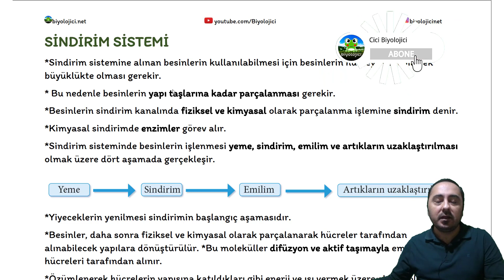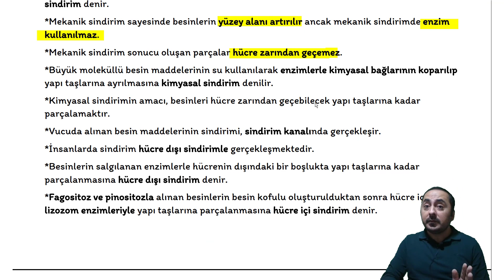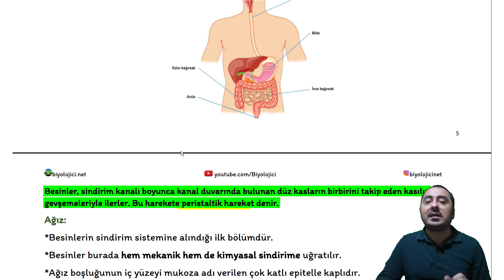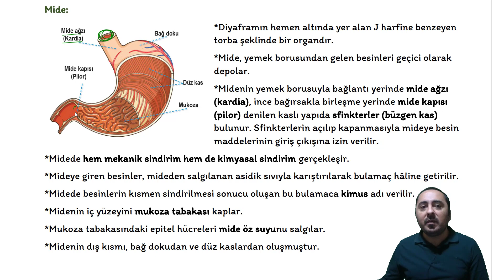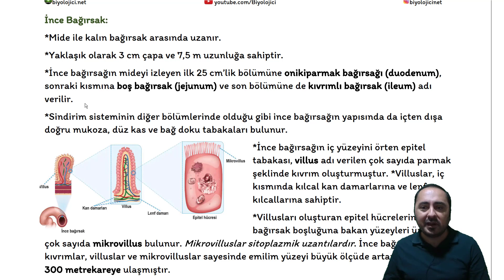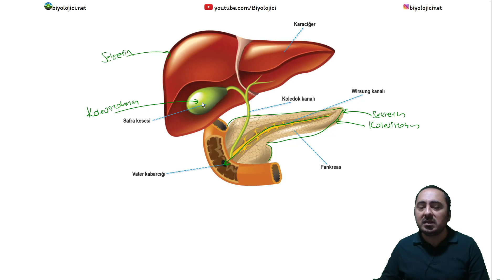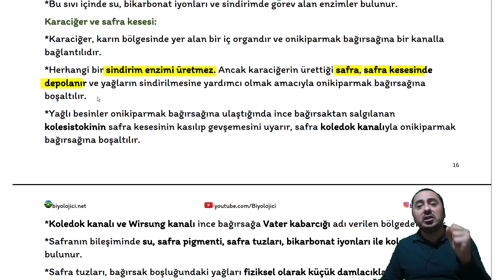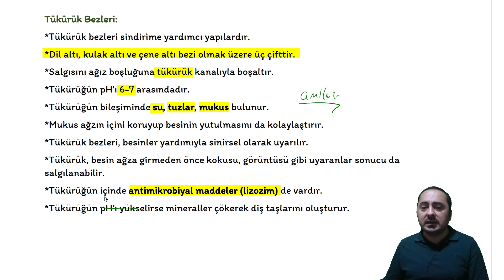Sindirim Sistemi- 1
Konu anlatım pdf'sine bağlantısından ulaşabilirsiniz